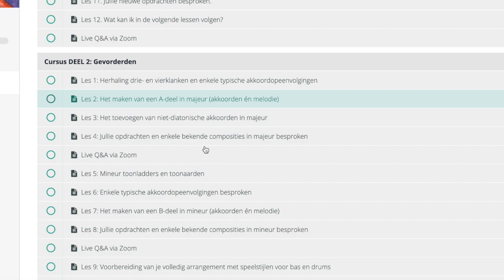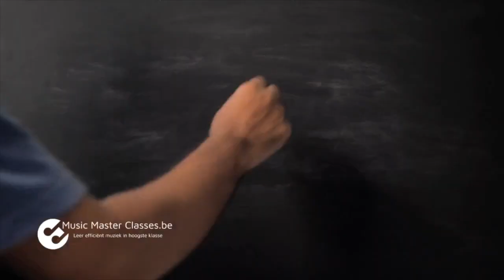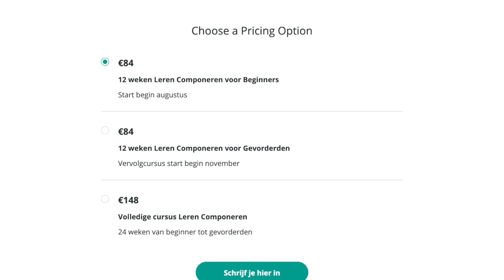Trailer Leren Componeren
Maarten Weyler is o.a. musicoloog en beschikt daarenboven over een ongelofelijke eigenschap:

HIJ KAN ALS GEEN ANDER MUZIEK BEVATTELIJK UITLEGGEN!

In deze cursus legt hij in 12 weken (gevorderden) tot 24 weken (beginners) uit hoe je songs schrijft, en dit voor veel verschillende instrumenten, opgenomen en op partituur!

MAARTEN WEYLER
bundelde zijn jarenlange ervaring als docent van hedendaagse muzikale helden uit de pop, rock en jazzscene, persoonlijkheden en uitmuntende lesgevers als

Flip Kowlier, Admiral Freebee, Billie Bentein (Netsky), Fulco Ottervanger (De Beren Gieren), Evi Hanssen, Lander Gyselinck (Stuff), Axl Peleman, Simon Casier (Balthazar), Bart Denolf, Hans Van Oost, Kris Defoort, Bart Defoort, Dré Pallenaerts, Erik Vermeulen, Kurt Vanherck, Johan Sabbe, Joshua Dellaert, ...

"Geen enkele lesgever heeft een grotere invloed gehad op de Belgische Jazz dan Maarten Weyler."

HOE ZAL HIJ JOU LEREN COMPONEREN?

in 24 hapklare, korte en haalbare videolessen;
met efficiënte opdrachten en kwisjes die je snel hogerop tillen.

De cursus bestaat uit twee delen:

12 sessies voor de beginner,

waarop de gevorderde dan kan inpikken bij de volgende 12 sessies.

Per reeks van vier lessen houden we een Q&A om je persoonlijke muziekvragen op te lossen.

De Q&A wordt opgenomen, waardoor je die ook nog later kan (her)bekijken.

Zo blijf je gemotiveerd en zal je jouw gegarandeerd je einddoel bereiken.
Raak je dan toch achterop, dan blijf je toegang behouden tot de cursus en kan je die op eigen tempo afwerken.
De cursus is bedoeld om een 15-tal minuten per dag (of dikke anderhalf uur per week) mee bezig te zijn.

LIJKT HET IETS VOOR JOU, MAAR TWIJFEL JE NOG?

Denk dan zeker aan de volgende 5 punten:

1) Componeer zelf je muziek, dit alles mét opname én partituur

Een blues

Een AABA in ‘majeur en mineur’

Vrije vormen

2) Kom te weten hoe andere songschrijvers werken

3) Verhoog dankzij deze kennis je creativiteit en leer beter improviseren

4) Leer meer over hoe je voor bas, drums, piano, gitaar moet schrijven

5) Leer werken met software zoals MuseScore, iRealPro en DAWs voor o.a. muzieknotatie, muziekbegeleiding, sequencers en opnametechnieken.

WAT ZAL JE BEREIKT HEBBEN?

1) Na de eerste reeks:

Heb je meerdere composities gemaakt

In partituurvorm en opname

Arrangement:

Je begrijpt structuren in pop en jazz

Je kan schrijven voor bas, piano, gitaar en drums

Harmonie:

Je kent de opbouw en functie van drie- en vierklanken

Je kan composities van anderen analyseren en begrijpen

Muziektheorie:

Je bent vertrouwd met verschillende toonladders

Je begrijpt meer over ritmes en maatsoorten

Je kan deze ook herkennen – al lezend en op gehoor

Stijlkennis

Je leert meer over stijlkenmerken in pop en jazz

Maar ook andere stijlen komen aan bod

Improvisatie

Je kan spontaan improviseren

Je begrijpt hoe anderen ‘soleren’

Auteursrechten

Je weet meer over de rechten van auteurs
En hoe je met deze rechten moet omgaan bij werk van anderen

DIT IS ONZE DEAL!

"Ik zoek voor de komende 12 (voor gevorderden) tot 24 weken (volledige cursus) cursisten die willen leren componeren.

Je zal niet overweldigd worden, je kan op je eigen tempo werken,

maar je zal vooral genieten dankzij

de duidelijke lessen,

met duidelijke opdrachten,

met het uitgestippelde pad."

"Samen met mij leer je in 12 tot 24 weken componeren."
Maarten Weyler